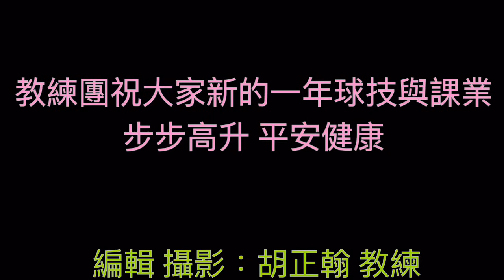十全國小羽球隊 2015回顧 迎接2016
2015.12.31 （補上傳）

教練團在這裡祝各位小朋友，新的一年球技與課業都有傑出的成績
新年快樂 平安 健康

拍攝/後製：胡正翰